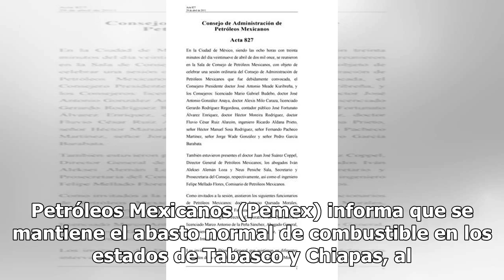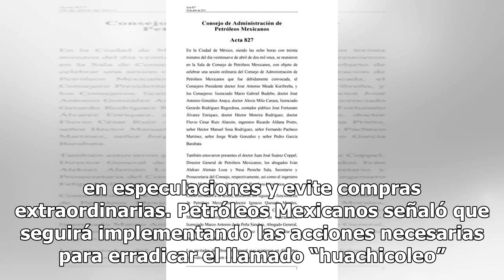Distribución de gasolina es normal en Tabasco y Chiapas: Pemex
Petróleos Mexicanos (Pemex) informa que se mantiene el abasto normal de combustible en los estados de Tabasco y Chiapas, al contar con suficientes inventarios para el suministro de hidrocarburos a través de sus tres terminales de Almacenamiento y Despacho (TAD), localizadas en Villahermosa, Tabasco,...